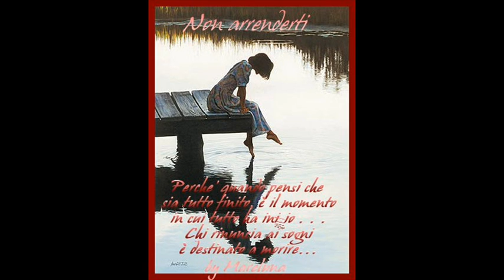LUCIANO ROSSI Da domani (Futurismo)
Dove eravamo rimasti?
Da domani vi prometto che staremo più spesso insieme. Vi voglio bene.